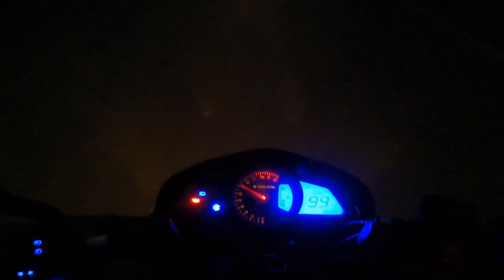Aafnai Galti La Pick Up Hana || Jhapa to ilam bajar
Aneel MotoVlog
Aneel Motovlog
AneelMotoVlog
AneelMotovlog
aneel motovlog
aneelmotovlog

Hello every one this is your boy aneel chamlagai from birth place of Lord Gautam Buddha, Nepal.
This vlog about my family vlog hope you will enjoy watching this video.

Your Quary

ilam
kanyam
vlogs
youtuber
msk song
jhapatoilam
jhapatokanyam
purna traveller
msk vlogs
sandakpur ilam
purna travel
puran travel
happynewyear
happynewyear2022
myfirstvlog
firstvlog
Aafnai Galti La Pick Up Hana
Jhapa to ilam bajar
AneelMotoVlog
Aneel MotoVlog
AneelMotovlog
Aneel Motovlog
aneelmotovlog
aneel motovlog
ilamai thirumbuthe
ilamai itho itho
lamai enum poongatru

*Camera ??

*Mic ??
??Yinwei Yw-001 Mini Collar Microphone ( From Daraz )
??BOYA M1 Mic ( By-M1 ) ( From Daraz )

*Editing Device ??
??Iphone 11

*Editing App
??CapCut, VN

*Thumbnail Editing
??Pics Art , PixelLab

*My Bike
??NS 200 ( BS 6 )

?? ( Aneel MotoVlog )